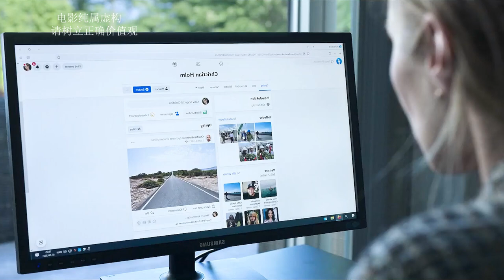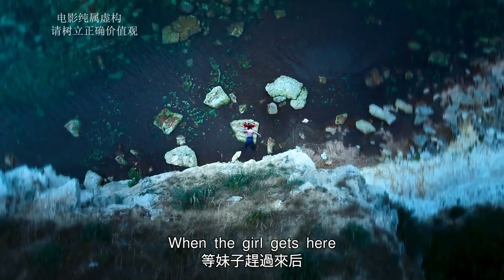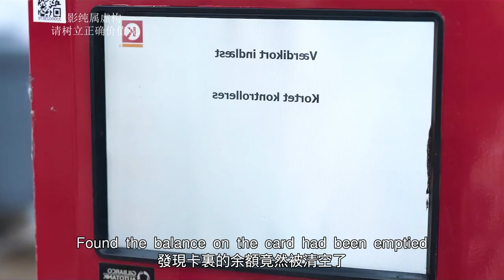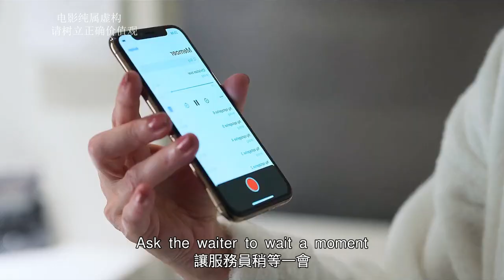【完整版】女人抓到丈夫出軌，拿兒子做要脅，讓丈夫滅掉小三！